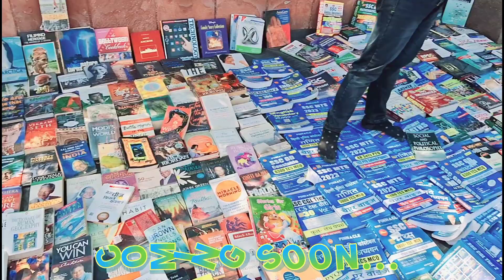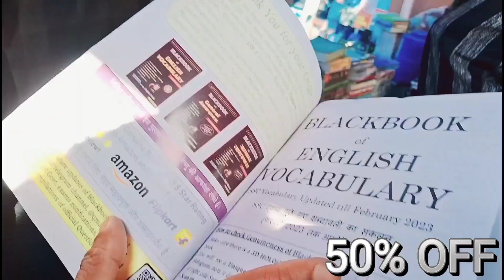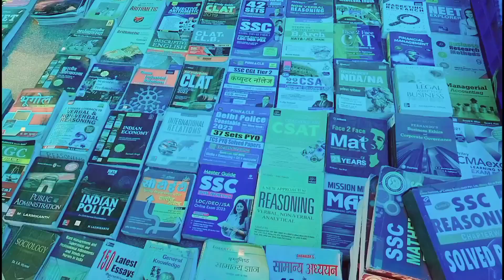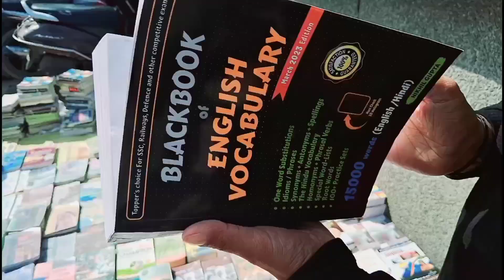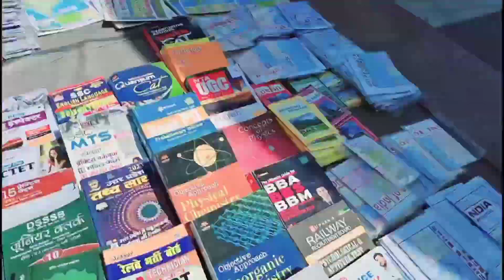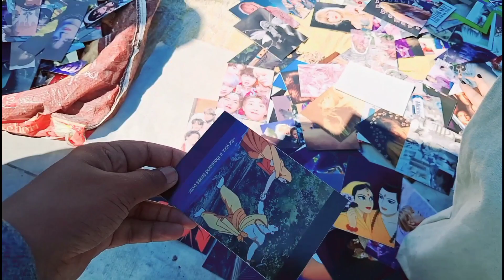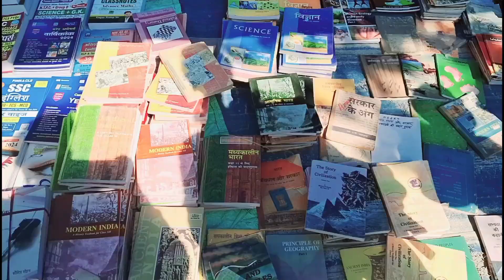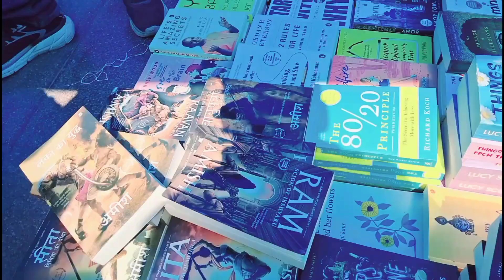Daryaganj book market Delhi | Delhi cheapest Book market|Sunday book market |all books are available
Timing - 10 Am to 7 Pm. This Market is cheapest Book market in Dariyaganj Delhi or Sunday cheapest Book market Dilli mahila hatt.
Nearest metro station is DELHI GATE.
the distance between Delhi gate metro station to Dariyaganj Book market is only 200 meter.

This is the cheapest book market of Delhi which is open only on Sunday. All books from school to college, law and medical are available here. stationary products are also gate.

if you want to know any thing about this market you can do comment and Dm also on Instagram.
insta I'd is - ABHI KI YATRA.

Queries solve:
where is the cheapest Book market in delhi?
where is the cheapest note Book market in delhi?
where is the cheapest Book market in india?
sabse sasti kitabe kaha milti hai ?
where to get novels under 100 rs ?
where is the get novels under 200 rs ?

where to get novels under 150

where to buy used books online

where to sell old books in delhi

where is cheapest book store in delhi where is cheapest book market in india where is cheapest book market in delhi for upse where to get old ncert books buy online sell old books and earn money how to buy used books online in india where to get books to read for self improvement where to buy stationery items for school students where i can do stationery items shopping where to buy stationery items for kids map kaha se kharide which are the fiction books to read non fiction books kaha se kharide where is mahila haat book market what is mahila haat book market opening time how does mahila haat book market delhi looks which is mahila haat book market near metro station

how to reach daryaganj book market mahila haat by metro
daryaganj book market stationery price

daryaganj book market upsc

daryaganj book market vlog

daryagani book market medical books

daryaganj book market sunday

daryaganj book market opening time

how to reach daryaganj book market

how to reach daryaganj book market by metro

india cheapest book market